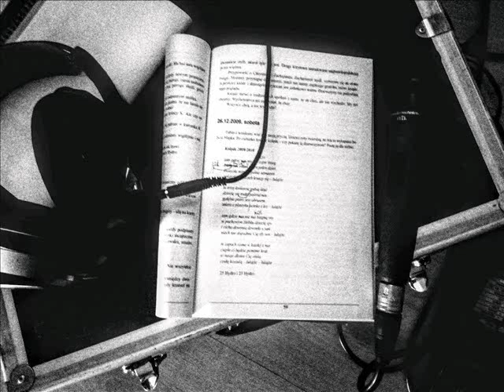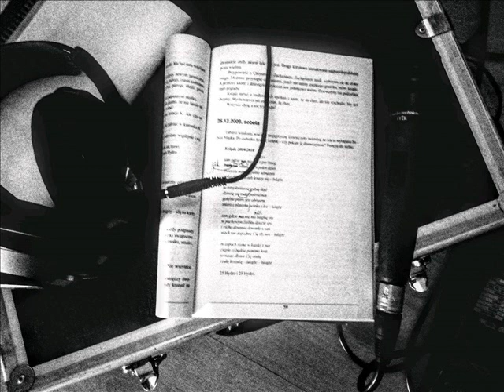Joanna M. Vorbrodt - Grudzień 2009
Tekst: "Dzienniki" Maria Majka Żywicka-Luckner
Kompozycja i śpiew: Joanna M. Vorbrodt
Aranżacja i instrumenty: Romuald Vorbrodt
Kategoria: Poezja śpiewana i piosenka literacka